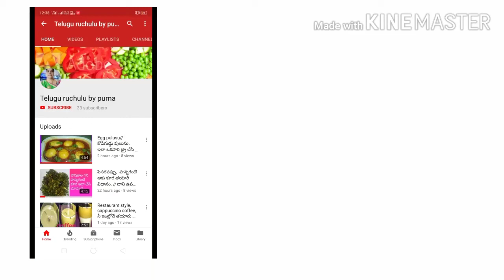Wheat onion dosa// గోధుమ పిండి తో ఆనియన్ దోశ ఇలా 5 మినిట్స్ లో తయారు చేసుకోండి.